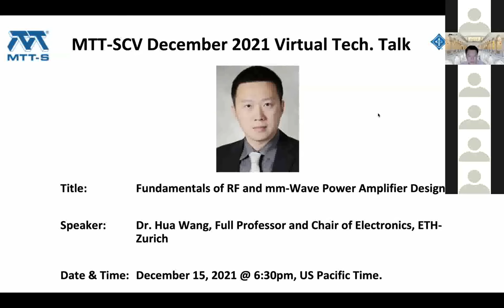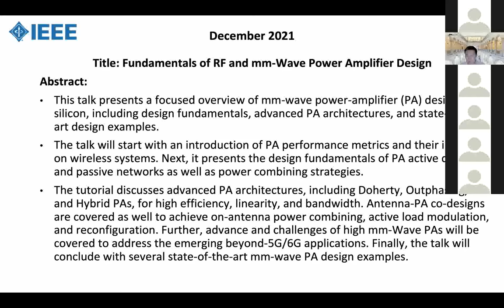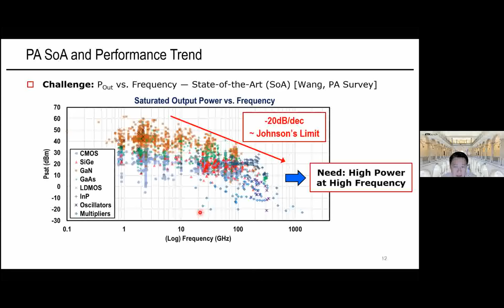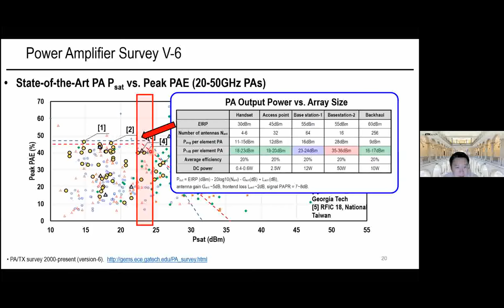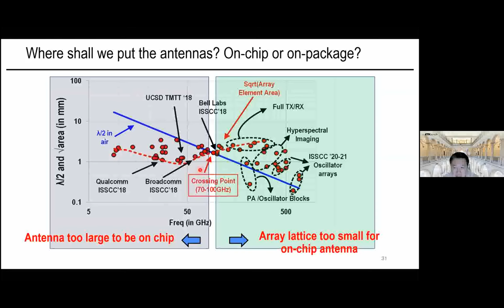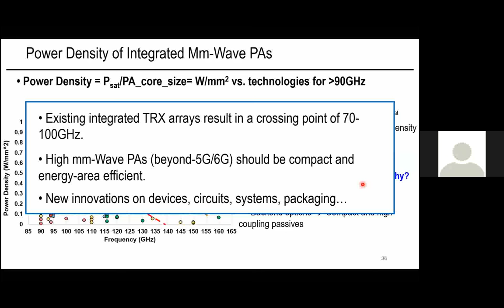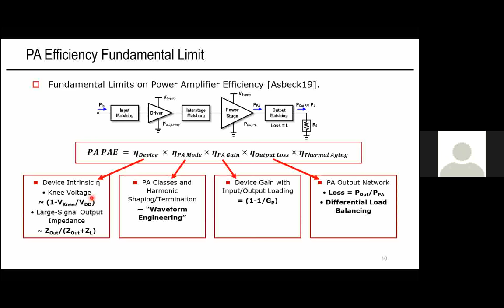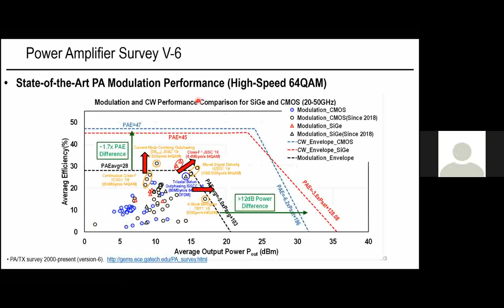Fundamentals of RF and mm-Wave Power Amplifier Design - Part 1, Dec 2021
MTT-SCV: Fundamentals of RF and mm-Wave Power Amplifier Design - Part 1

Part 1 of a 3-part lecture by Prof. Dr. Hua Wang, Full Professor and Chair-Electronics at ETH-Zurich - Dec. 2021.

Part 1:  Introduction, Background and Motivations.